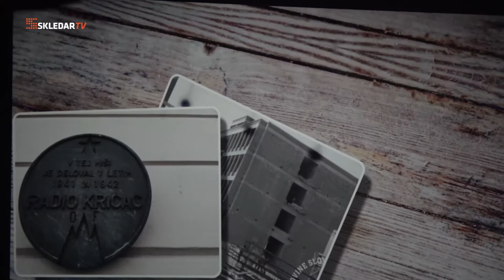Nagovor Alojza Kovšce na slovesni akademiji ob 100-letnici elektrotehnike v Sloveniji, 2019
Predsednik Državnega sveta Alojz Kovšca je 20. maja 2019, nagovoril navzoče na slovesni akademiji v Cankarjevem domu v Ljubljani, ob 100-letnici elektrotehnike na Univerzi v Ljubljani.

Pred 100 leti, 19. maja 1919, je imel namreč Milan Vidmar, kasneje vodilna sila na področju elektrotehnike, nastopno predavanje z naslovom "Inženjer filozof in stroj velikan". S tem so bili slovesno odprtii tehniški visokošolski tečaji in postavljen temelj za visokošolski študij elektrotehnike na Slovenskem.

Fakulteta za elektrotehniko (FE) je članica Univerze v Ljubljani (UL), ustanovljena je bila leta 1919 v okviru Tehniške fakultete. Glavno poslanstvo Fakultete za elektrotehniko je vzgoja elektrotehniških strokovnjakov. Elektrotehnika že zdavnaj ni več veda, povezana le z električnim tokom in napetostjo. Poleg elektronike in močnostne elektrotehnike gojimo področji telekomunikacij in avtomatizacije. Prav vsa področja pa so prežeta z računalništvom in informatiko, z najsodobnejšimi komunikacijami, z uporabo svetovnega spleta in multimedijskih rešitev.

Video in foto: Milan Skledar /S-tv in arhiv Fakultete za elektrotehniko